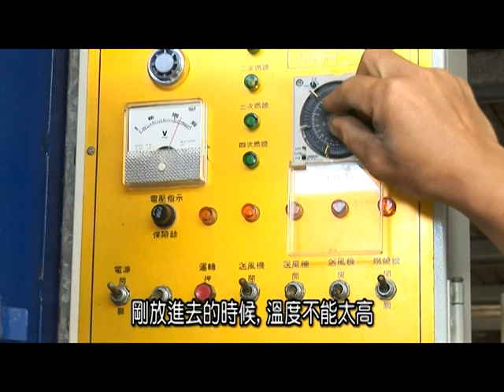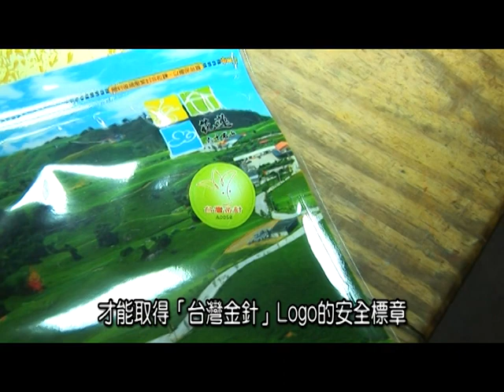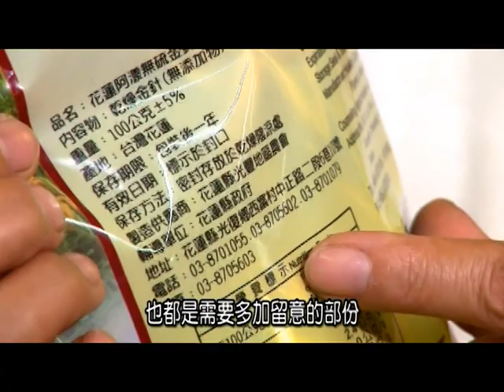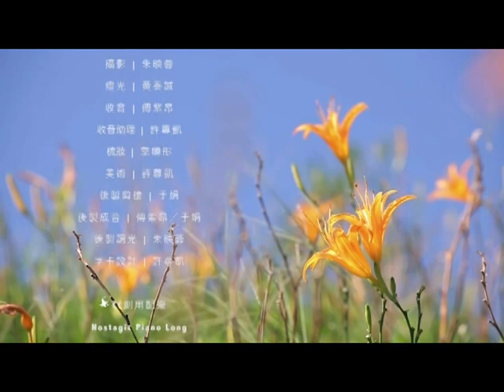「夏末之幸」微電影訴說台灣金針好溫馨 獲最佳影片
為宣導台灣金針標章及增加消費者對國產安全金針的親睞，行政院農委會農糧署本(103)年輔導台灣金針協會辦理「台灣金針-台灣針好食」微電影徵選活動，以說故事及體驗方式之短片影集，讓更多消費者了解與認知國產安全金針，本(17)日在農委會盛大舉辦頒獎典禮，由農糧署署長李蒼郎及導演魏德聖、音樂製作人呂子厚擔任頒獎人，獎項分為最佳影片獎、優等獎、佳作獎及網路人氣獎等。後續將運用得獎作品廣為推廣國產安全金針，帶動台灣金針產業多元化發展。作品《夏末之幸》呈現母親花溫馨故事，勇奪最佳影片獎。